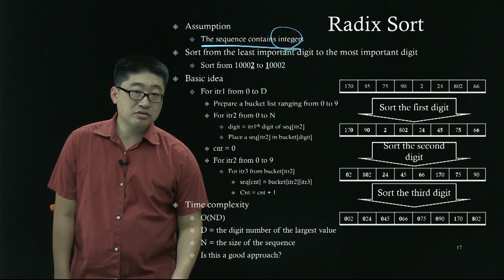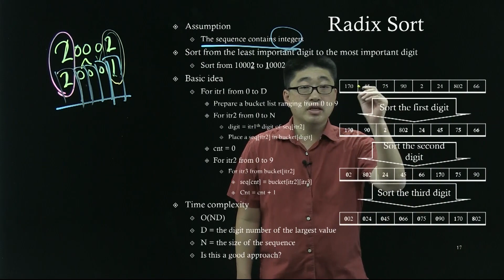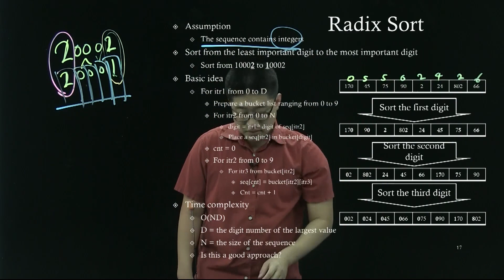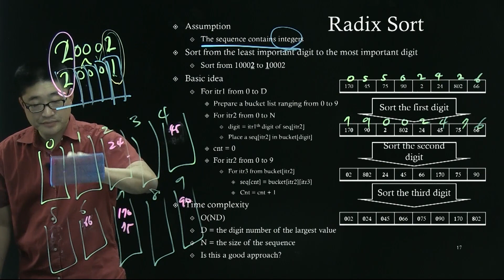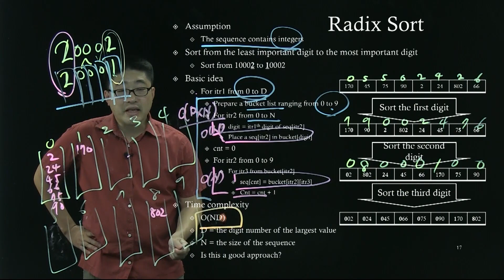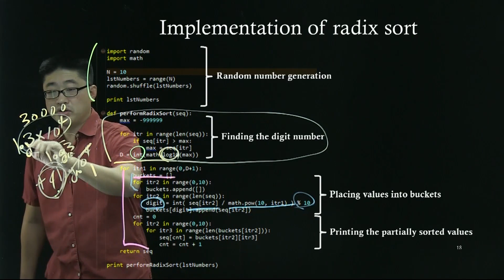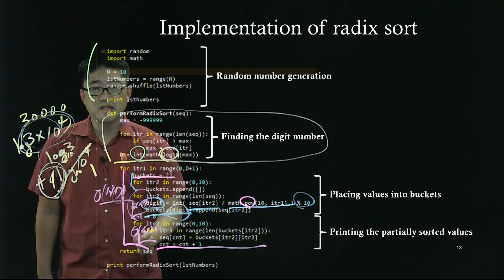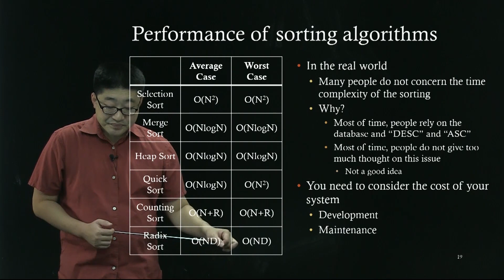데이터 구조 및 분석 Non-Linear Structure [3-6] Sorting_ Redix Sort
데이터 구조 및 분석 Non-Linear Structure, Optimization, and Algorithms [3-6] Sorting_ Redix Sort